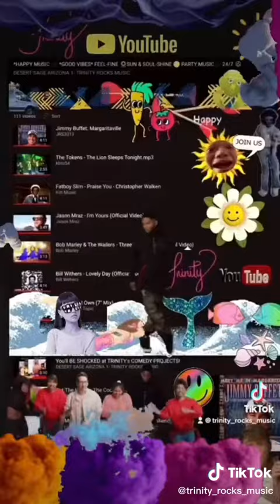Join US?♥️PARTY APRIL of 2022🎸💃🏻⭐️🕺🏼RSVP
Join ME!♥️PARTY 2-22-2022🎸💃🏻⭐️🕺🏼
RSVP 🥰

TO 💫TRINITY!!!
Details are fluid
Building a mystery -
😜🎭✈️🎶LETS PARTY, TRINITY Style! !!! 🥳🥳🥳
DETAILS AT FACEBOOK- Desert Sage Arizona